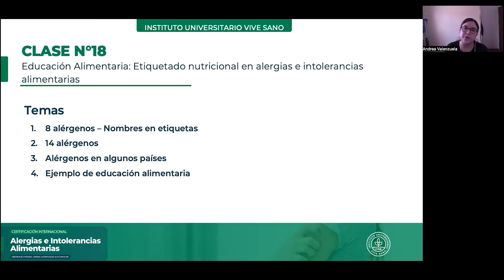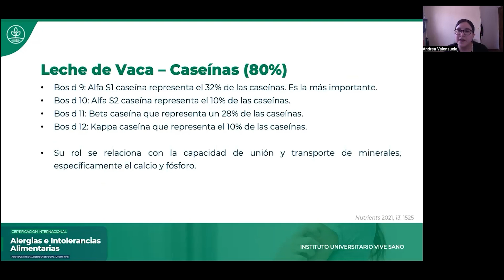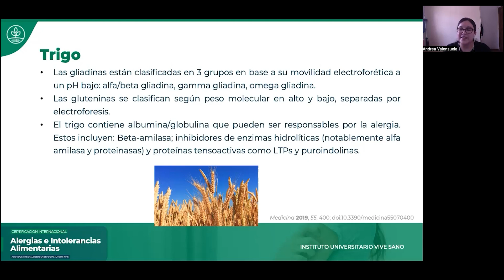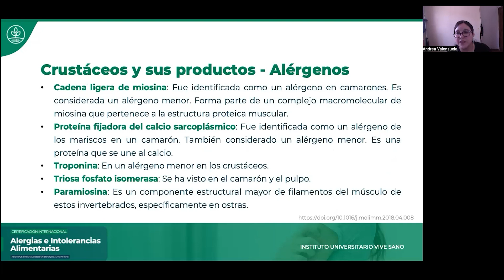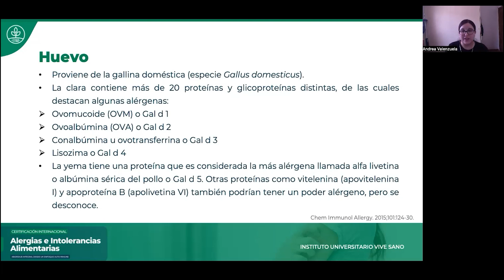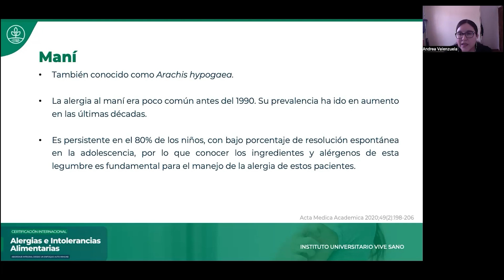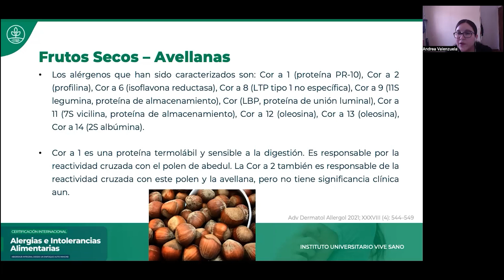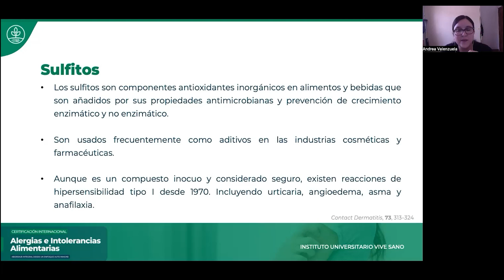Etiquetado nutricional en alergias e intolerancias alimentarias - Instituto Universitario Vive Sano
Esta clase es parte de la Certificación Internacional Alergias e Intolerancias Alimentarias.

Objetivos:
- Conocer nombres en etiquetas de alérgenos alimentarios clásicos.
- Identificar los 8 alérgenos clásicos, pero también 14 alérgenos reconocidos en países de Europa.
- Presentación de educación alimentaria aplicable para pacientes.

Instituto Universitario Vive Sano es una organización con sede en Brasil, dedicada a brindar cursos a distancia en ciencias de la salud para toda iberoamérica. Tenemos como propósito promover la educación de calidad con acceso universal.